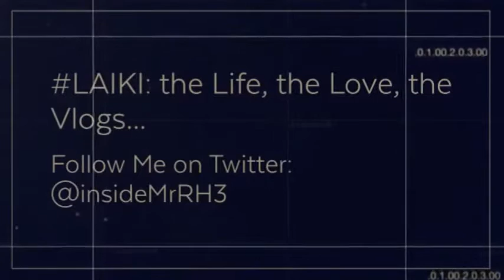Collab: What Does That Taste Like?? - #128 | Life As I Know It Season 4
Season 4-Episode 128: "What Does That Taste Like??" - Life As I Know It

Filmed with: Flip Video Ultra HD